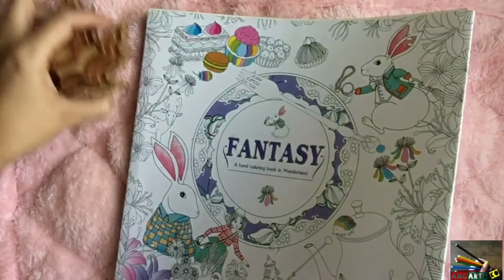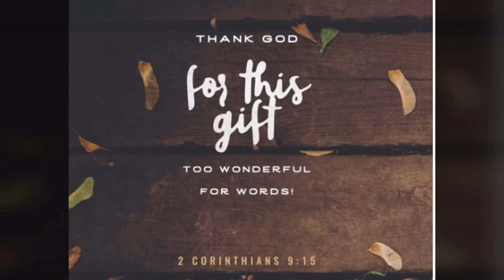#11 | REVIEW: How to use MUNGYO soft pastel in coloring?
Hello everyone.

“ANG ARTS KO(tagalog) or MY ART WORK(english)”

Finishing Part 2 of Fantasy Coloring Book
Godbless🙏